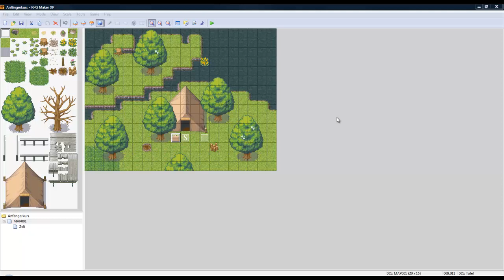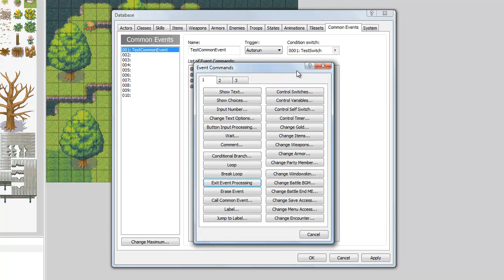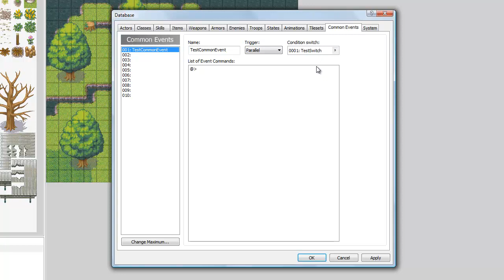RPG Maker: Common Events - Spieleentwicklung leicht gemacht - Teil 17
In diesem Video sehen wir uns die globalen Common Events an.